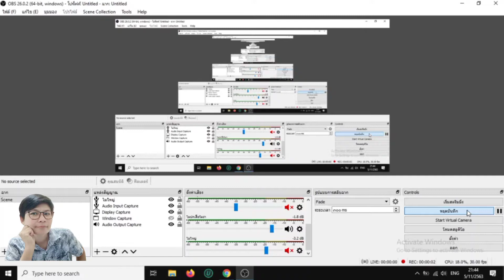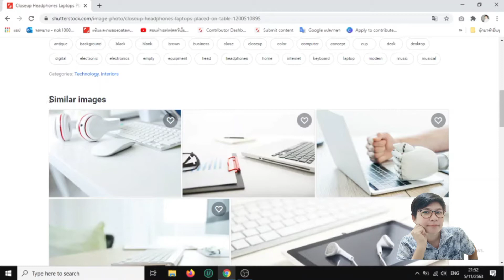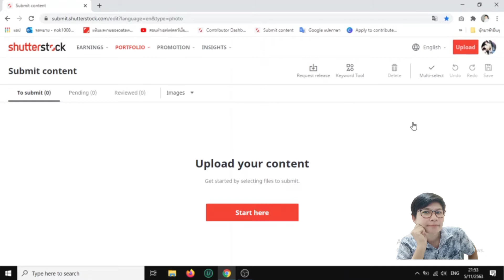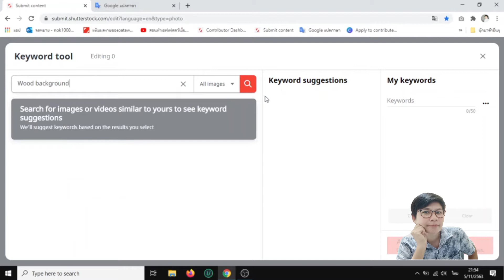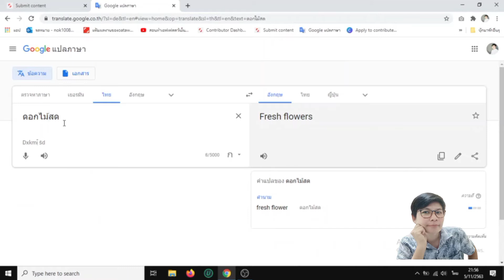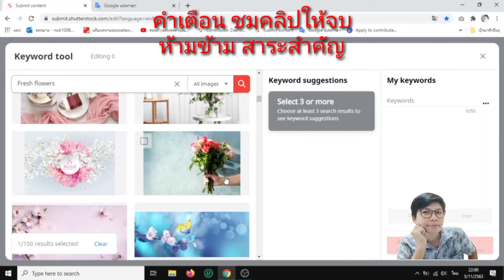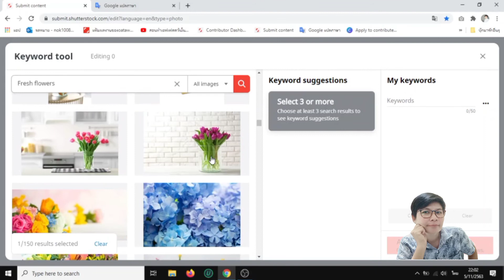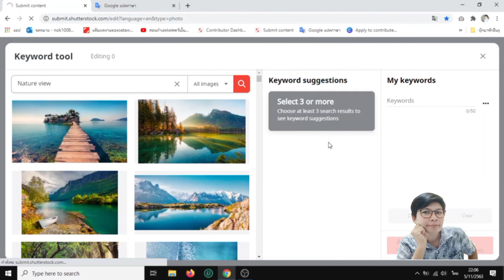แนะนำ แนวภาพที่คุณต้องส่งสอบเวปShutterStock ผ่าน100%(ทั้งสายกล้องและสายมือถือ)อับเดท2020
นำคลิปที่สอนในคลาสเรียน และตัดบางส่วนมาให้กระชับ  แนวภาพที่ต้องคุณต้องส่งสอบ แบบว่า ครั้งเดียวผ่านเลย ทำตามคลิปค่ะ และดูคลิปให้จบ ค่ะ
ในคลิปแนะนำชัดเจน แบบไม่มีใครบอกมาก่อนค่ะ

หากสนใจถ่ายภาพขาย ก็ที่ลิ้งกลุ่มนี้นะคะ
กลุ่มปิด สอน การส่งภาพขาย

ลิ้งสมัครที่เวปค่ะ